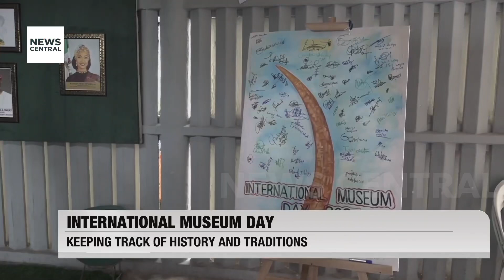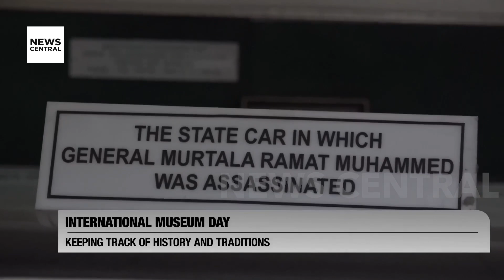Celebrating International Museum Day: Preserving History and Traditions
This Menstrual Hygiene Day, experts highlight the need for a period-friendly world, breaking the stigma around menstruation and promoting good menstrual health. The focus is on ensuring better access to menstrual products, education, and sanitation facilities, so women and girls can manage their periods safely and with dignity. This year's theme, 'Together for Period-Friendly Africa,' aims to raise awareness and encourage policy change. In Nigeria alone, 37 million women and girls experience period poverty, lacking access to essential menstrual products and care. Watch to learn more about this important issue and how we can make a difference.